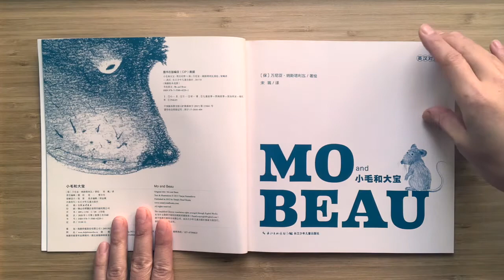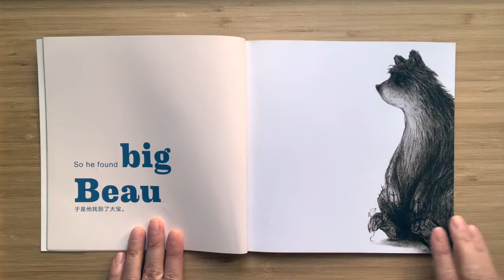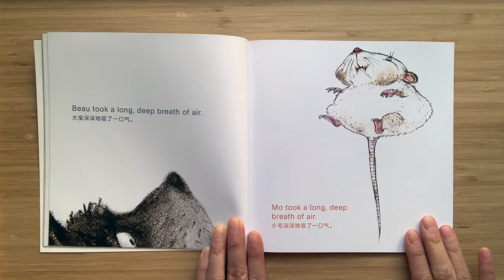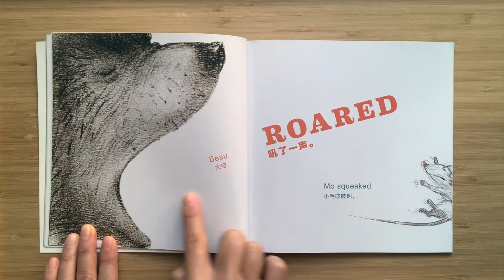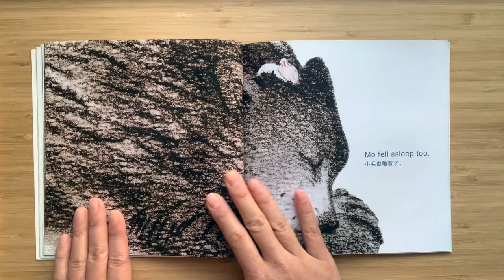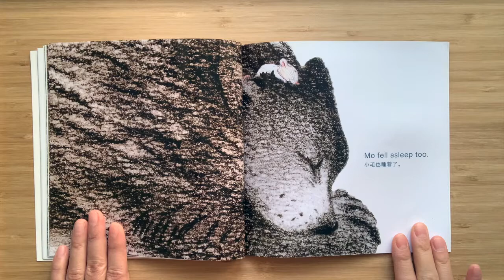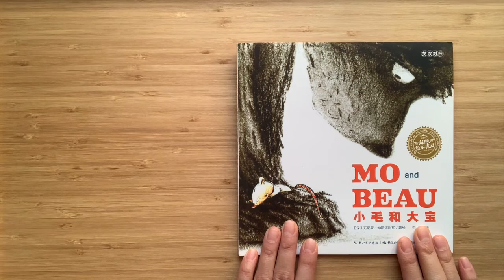Mo and Beau (UK accent + Mandarin)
Hello my Small Wonders! This bilingual story is called Mo and Beau by Vanya Nastanlieva and is about Mo the mouse who wants to play with Beau the bear. Enjoy!